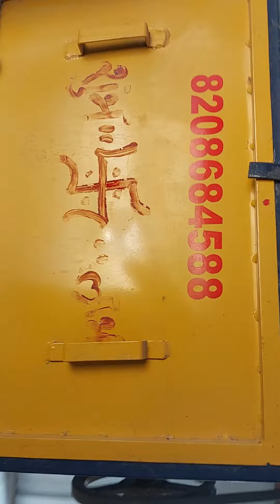moong dal making process|first pass |mini dal mill 2022-023|satyabhama dal mill udyog